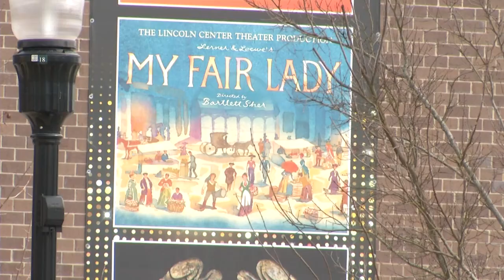An inside look at Columbia County's Performing Arts Center